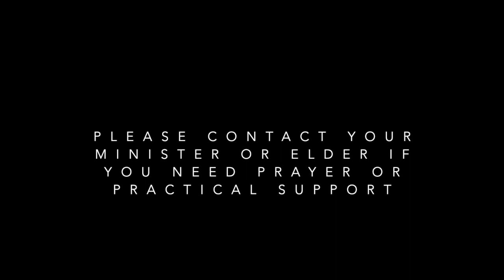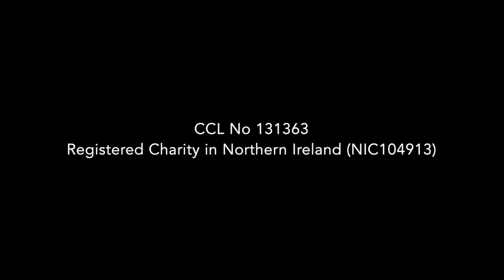Sunday Worship for 18th June 2023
"Freely you have received; freely give"
Genesis 18
Matthew 10

We are truly grateful for all the support given to Second Ballyeaston. If you would like to support our ministry you can donate online using our website. You can also text BALLY (plus amount) to 70085. All texts are charged at your standard rate plus the amount.

You are also able to join us each week at 11.30am in our church building.

Registered Charity in Northern Ireland (NIC104913)